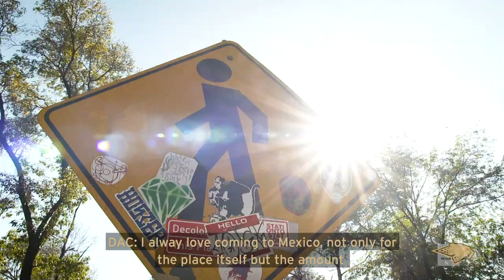Antonio Felix Da Costa second place Mexico City 2020 Santiago E-Prix | DSTECHEETAH Race Highlights